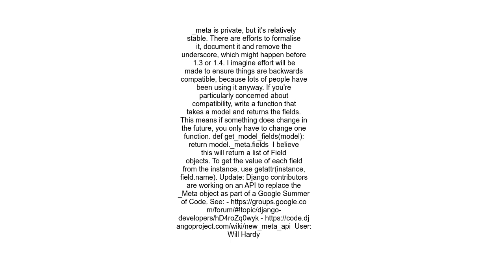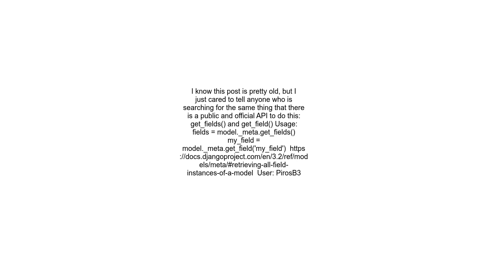Get model&#39;s fields in Django